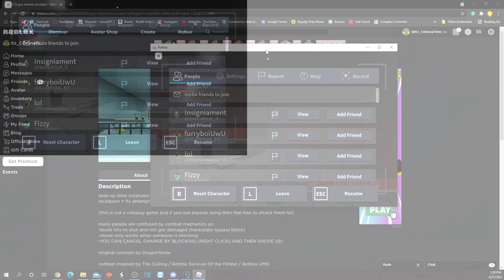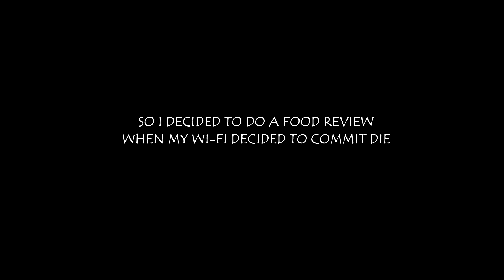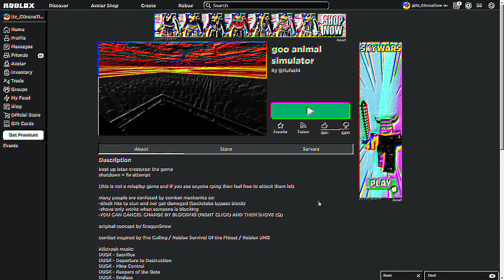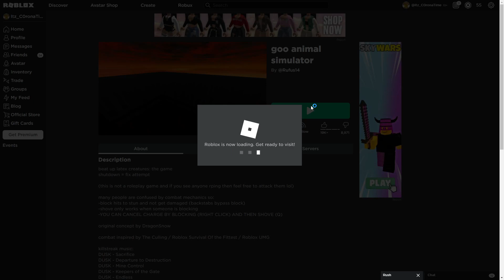Roblox, but has tons of furries...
I played a Transfur Infection type-game called Goo Animal Simulator where you can beat up anima—I mean beat up goo creatures that look like furries. Also, I did a mini-food review.

▸ Professor E. Gadd – Luigi's Mansion
▸ Countdown to Terror – Jeff Broadbent
▸ BFG Divison 2020 – DOOM Eternal
▸ New York Jazz Lounge
▸ Zombie Arguments – Lionel Cohen